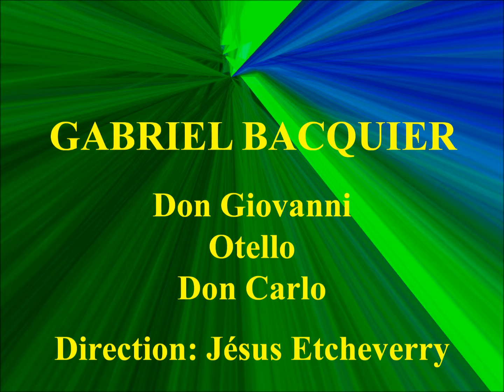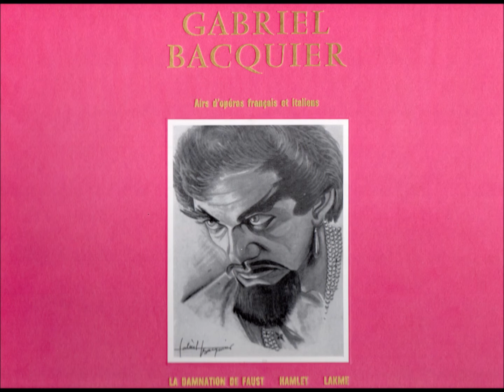Gabriel Bacquier Don Giovanni Otello I Puritani Don Carlo Extraits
Gabriel Bacquier (born 17 May 1924) is a French operatic baritone. One of the leading baritones of the 20th century and particularly associated with the French and Italian repertories, he is considered a fine singing-actor equally at home in dramatic or comic roles.
Gabriel Bacquier was born in Béziers, France and as a child was fascinated by everything to do with singing — records, broadcasts and photos of singers. After beginning studies in Montpellier as a commercial artist, and doing national service on the railways during the Occupation, he found a singing teacher, took classes at the Music School and in 1945 entered the Paris Conservatoire, graduating in 1950. He joined the opera company of José Beckmans from 1950 to 1952, and then became a member of La Monnaie in Brussels from 1953 until 1956. There he sang both the French repertory, opera (Faust, Lakmé, Manon, Werther) and operetta (Angélique, La belle Hélène, Les Cloches de Corneville, Miss Heylett, Monsieur Beaucaire); as well as Puccini (La Boheme, Madame Butterfly), the Barber of Seville and the Bartered Bride.
He made his debut at the Opéra-Comique in 1956, as Sharpless in Madama Butterfly, and at the Palais Garnier in 1958, as Germont in La traviata, followed by the Aix-en-Provence Festival in 1960, as Don Giovanni. The same year he stood in at short notice to sing Rigoletto at the Paris Opera leading to his engagement at that house, making his debut proper there in Tosca opposite Renata Tebaldi. That was the start of his international career. He was invited at the Glyndebourne Festival in 1962, as Count Almaviva in Le nozze di Figaro. From 1963, Bacquier sang regularly at the Vienna State Opera, La Scala, the Royal Opera House in London.
Bacquier made his American debut at the Lyric Opera of Chicago in 1962, as the High Priest in Samson et Dalila, which was also his debut role at the Metropolitan Opera in New York City, on 17 October 1964, where he was one of the few French singers to sing there for 18 consecutive seasons.[4] He also sang frequently at the Philadelphia Lyric Opera Company between 1963 and 1968, making his debut on 22 February 1963 as Zurga in Bizet's Les pêcheurs de perles with Ferruccio Tagliavini as Nadir and Adriana Maliponte as Leïla. His other roles in Philadelphia included Nilakantha inLakmé opposite Joan Sutherland in the title role, Germont with Sutherland as Violetta and John Alexander as Alfredo, Iago in Otello, Scarpia in Tosca, and Escamillo in Carmen. He made his debut at the San Francisco Opera in 1971 as Michele in Il tabarro.
Though closely associated with the French repertory, especially Golaud in Pelléas et Mélisande, Bacquier resisted being typecast as a 'French baritone' and added many Italian roles to his repertory, such as Renato in Ballo in maschera, Melitone in Forza del destino, Posa in Don Carlos, Scarpia in Tosca, as well as comic roles such as Bartolo in Il barbiere di Siviglia, Don Pasquale, Falstaff, Leporello in Don Giovanni, Alfonso in Cosi fan tutte, etc. Many of his roles are preserved in an impressive discography.
He also created the title roles of Jean-Pierre Rivière's Pour un Don Quichotte (La Scala, 10 March 1961) and Daniel-Lesur's Andréa del Sarto (Opéra de Marseille, 1969), as well as singing in the world premieres of Maurice Thiriet's La véridique histoire du Docteur and Gian Carlo Menotti's Le Dernier Sauvage at the Opéra-Comique. He retired from the stage in June 1994 (final performance as Don Pasquale at the Opéra-Comique).
In the field of mélodie, he made recordings of songs by Ravel, Déodat de Séverac, Poulenc and others. Two live recitals from 1961 and 1972 were issued on CD in 1987 on the Vogue label. He may be seen singing six Poulenc songs accompanied by Jacques Février in June 1964 on a DVD.
Bacquier appeared in the 1976 film La Grande récré, and in a cameo singing role in the wedding scene of the 1986 film Manon des Sources. He also starred in the 1979 film of Falstaff directed by Götz Friedrich (sound recorded Vienna 1978, filmed Berlin 1979).
Bacquier has also been active as a teacher, first at the vocal school of the Paris Opera, and later at the Paris Conservatory and since 2001 the Académie de Musique de Monaco where he has directed student productions. In 2007 Gabriel Bacquier recorded for CD thirteen songs by actor and song-writer Pierre Louki, directed by Jacques Bolognesi.
He was one of the lead signatories to a petition in 2008 Appel à la Refondation des Troupes de Théâtre Lyrique to defend and promote French singing
Source/ Wikipedia